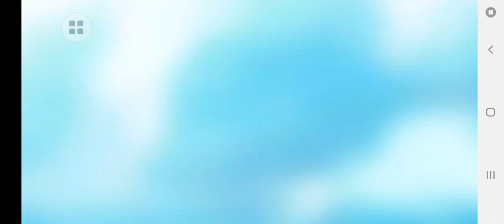5 star rufus